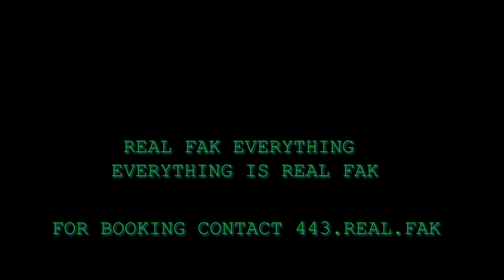BEFORE YOU START ACTIN' UP LYRICALLY STARRIN' DIGGA' DAME LEE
LADIES AN' GENTLEMEN & DISTINGUISHED GUEST SOMEWHERE LIVE ON ILLY AVE. IN THA' HARDBODYKARATEDOJO...

"BEFORE YOU START ACTIN' UP... "

"IT'S NOT PERSONAL, IT'S PERSONAL, SO. DON'T MAKE IT PERSONAL... RFM2KSE-HBKP-OC71